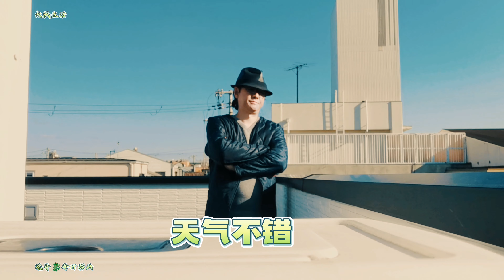舊巷子裡的貓很自由 但沒歸宿 高樓大廈多了 老弄堂卻少了 流浪貓多了